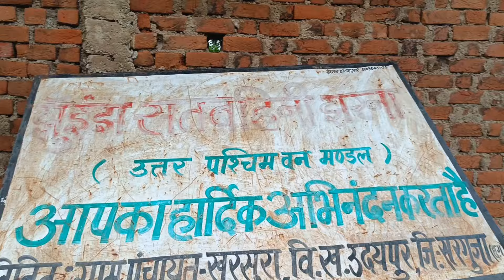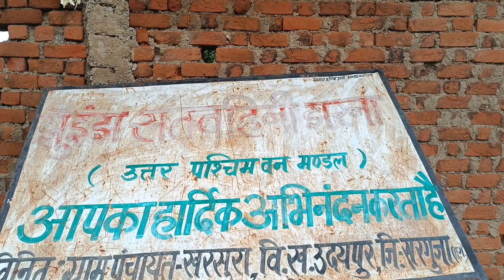654: झुन्झ झरना ललाती उदयपुर// jhhunjhh waterfal part 2 udaipur surguja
सरगुजा संभाग के उदयपुर जनपद पंचायत क्षेत्र अंतर्गत उदयपुर से लगभग दूरी 12 किलोमीटर खरसुरा वा ललाती गांव के बीच लखन पहाड निकल कर बड़ा नदी ka रूप लिया जहा खरसुरा  चारो ओर से  पहाड़ जंगल से घिरा हुआ जल प्रपात का निर्माण करता है 70 फिट से पानी गिर रहा है देखने के बाद ये सीन को देख कर अपनी खूबसूरती से झुएंझ झरना अपने तरफ आकर्षित करता है इस वाटरफॉल को समूचे छत्तीसगढ़ में विस्तार किया जाए रोड़ पर्यटन दृष्टि से बहुत खूबसूरत जगह है वही दूसरी तरफ चल कर जहां pani गिर रहा है एक पुराना ढोढी है सुध पानी अत्यंत गहरा पानी है अप सभी एक बार जरूर घूमने आए धन्यवाद
(1) parman rajwade motivational speaker
(2) parman rajwade personal vlogs
(3) English guru rajwade
(4) rajwade famous music

(9) direct selling dream world direct selling trainer
(10) parman rajwade motivational speaker leadership consultant & business coach carporate trainer , English spoken course, international commenters Hindi English personality development trainer Life coach
successful habit &tool ,goal planner, positive attitude, communication skills trainer ,career trainer,
video is for educational purpose only copyright Disclaimer under section 107 of the copyright act 1976 allowance is made for fair use permitted by copyright statute the might otherwise infringing non- profit educational or personal use tips the balance in favour of use